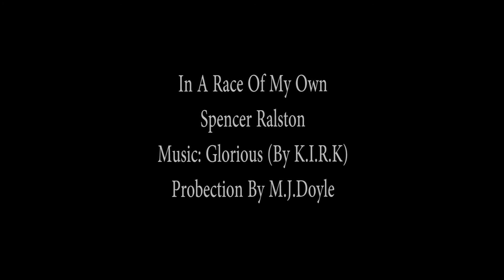Chasing Snow Plows